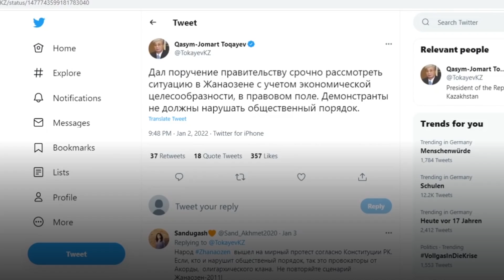Как менялась риторика Токаева? Президент Казахстана о протестах в стране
От "демонстрантов" до "террористов" - как менялась риторика Токаева.

В Казахстане введен режим ЧП из-за массовых протестов. Президент страны Касым-Жомарт Токаев заявил, что дал приказ правоохранительным органам и армии открывать огонь на поражение. DW следит за событиями в Казахстане.